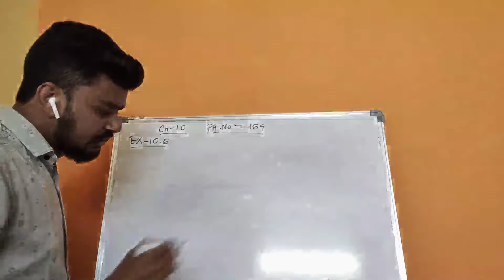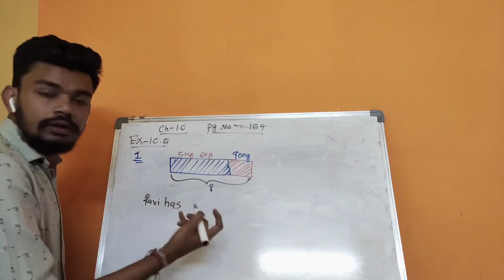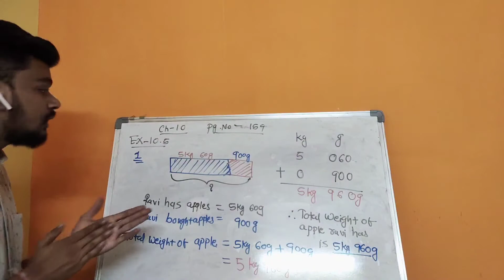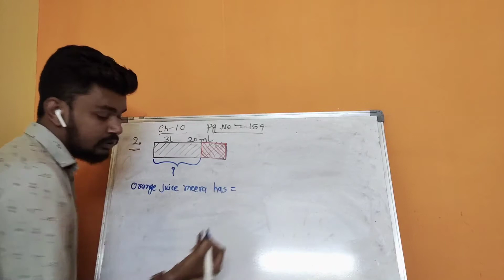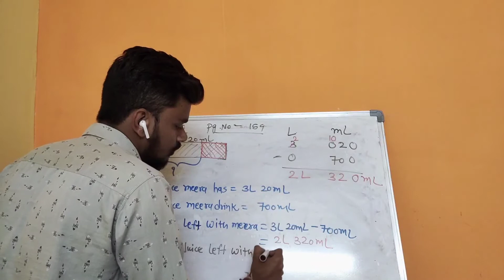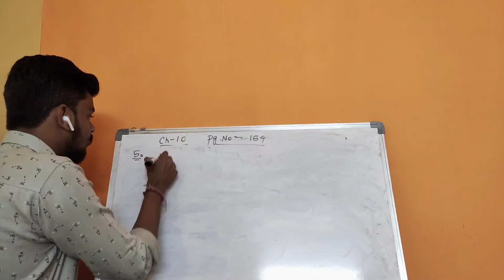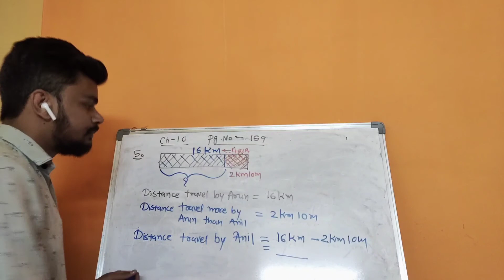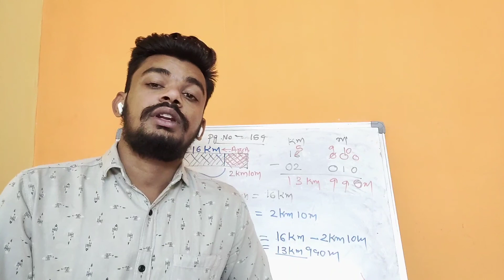01 - 01 - 20 | Class - 4 | Maths | Ch - 10 | Ex - 10.5